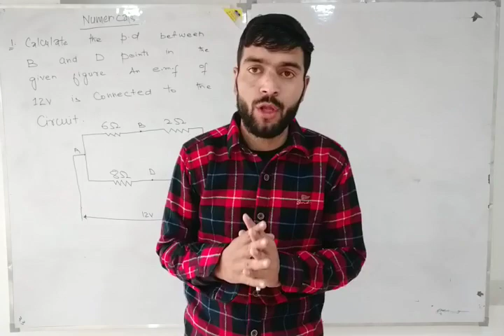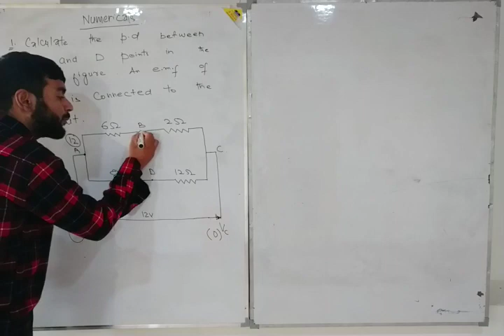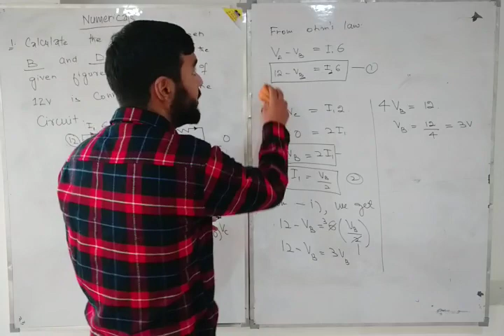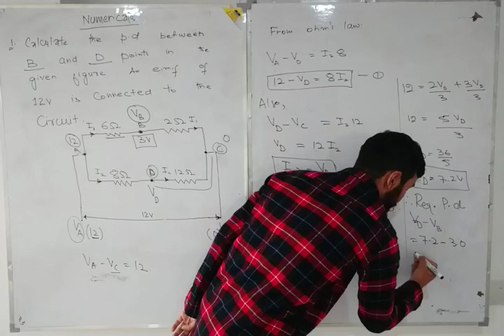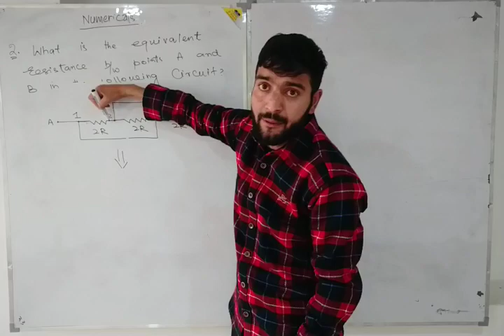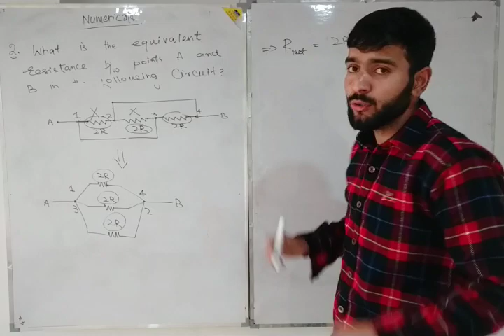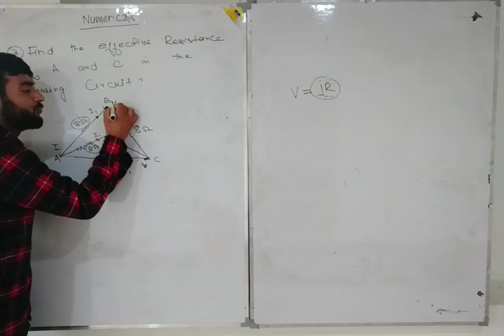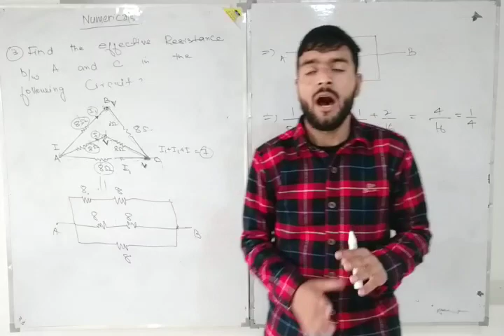Lec_10_Numericals on Resistance Class_12th